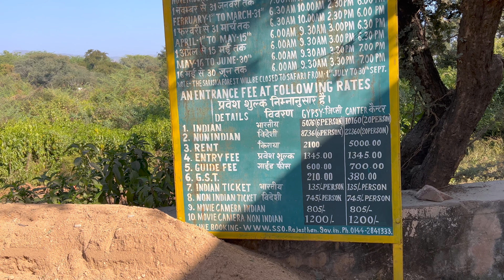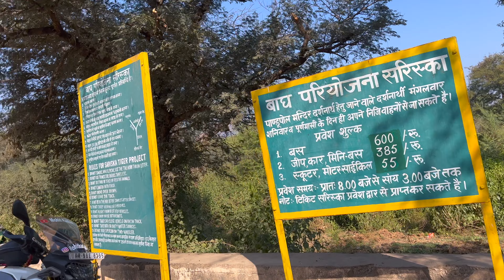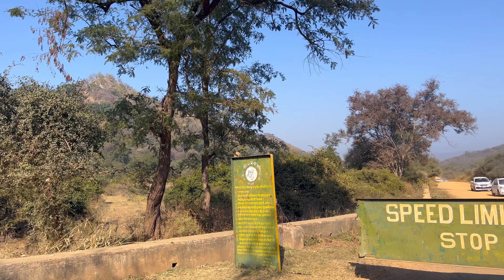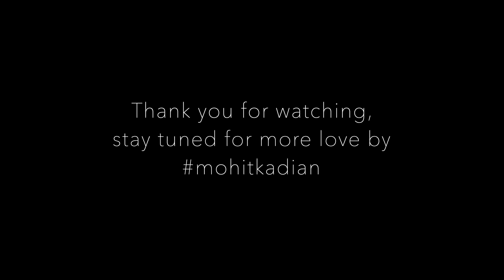First time visit Pandupol Temple in Sariska Tiger Reserve||Friends Vlog|| Oneday ride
Hi Traveler's -

Welcome to 2nd part of Pandupol ride . In this video I am going to cover the Pandupol temple with my friends . And also enjoy my ride in Sariska Tiger Reserve . This Place is 200 km from Gurgaon .

Sariska Tiger Reserve is a national park where you will find a perfect intermingling of nature. It contains mountains, grasslands, dry deciduous forests and cliffs which span over 800 square kilometres. Situated in Alwar, the Tiger Reserve is nestled in the lap of Aravali hills. Currently home to numerous animals apart from tigers, the reserve showcases nature in its best form. Animals like jungle cats, rhesus macaque, sambhar, chital, wild boar, etc., are found here. Not only animals, you get to see a number of bird species, such as sand grouse, harbor quails, crested serpent eagles, etc. here as well. If you are planning a visit, here’s what you can do when you are here.

Pandupole Temple -

Pandupole is a tourist spot in the Sariska Tiger Reserve (Alwar district, Rajasthan), and it has an ancient mythical connotation attached to it. Pandupole was the ancient site where the strongest among the Pandavas, Bhima, vanquished the giant demon Hidimbb and in return for this victory earned the hand of his sister, Hidimba. It also has a cascading spring emerging from hard and compact rocks. Legend has it that the Pandava brother took refuge here during their exile. The main path takes to Pandupole which is not only a beautiful spot picturesque 35-ft waterfall is another attraction here and next to the fall is a charming little Hanuman temple. This area is abundant in langurs, peafowl, spurfowl, and ubiquitous tree pies. On the way to Pandupole, Karnakabas Lake, Brahmnath, Kalighati Chauki and Bhaironghati are also there.

Also comment down which your favourite part from the vlog